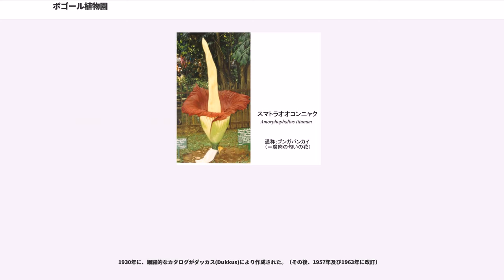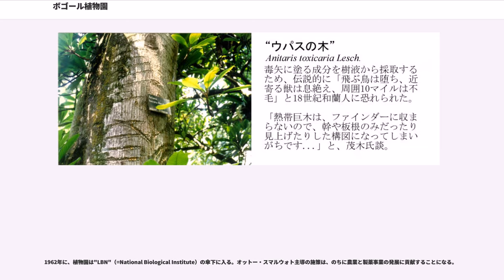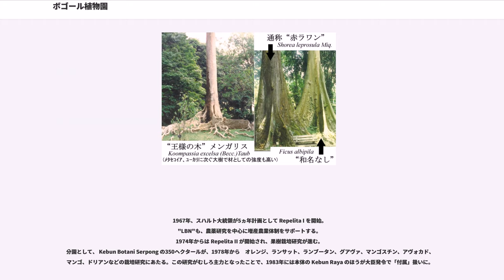ボゴール植物園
ボゴール植物園(インドネシア語："Kebun Raya")は、インドネシアのボゴール市内にある植物園。ボゴール宮殿と併設されている。植物園の面積は80ha以上あり、15,000種以上の植物を見ることができる。

インドネシア・ジャワ島中西部・ボゴール市に在る、東洋最大規模、最大栽植種を誇る植物園。農業・園芸分野における19世紀の世界的プロモーション・センターとして機能した。オランダという狭小・低資源国の植民地経営がもたらした、アジアにおける輸出産品・育種研究の歴史的（負ではなく正の）遺産である。
キャッサバ芋、キニーネ薬、タバコ、コーヒー等の普及は、この植物園なくしては語れない。

オランダ語名称＝「無憂」を意味するボイテンゾルグは、「風土病の憂い無し」という含意で、オランダ人居留地として発展、蘭印総督府（イスタナ）が置かれた。もともと植物園はなく、総督府の庭園だった。ナポレオン戦争でジャワ島支配がイギリスに移った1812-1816年の間、（ラフレシアで知られる）ラッフルズ総督が当地に居住、庭園も改造して、イギリス風庭園とした。夫人である、オリヴィア・マリアンヌは英国より草本を取り寄せ整備を図り、今もこの地に眠る。

オランダの所管に戻った1817年、ジャワ島及び周辺諸島・農工業技術総監として、44歳のラインヴァルトが着任する。アムステルダム在住の、植物学ならびに化学を専攻するドイツ人である。彼は、ジャワ人が家庭あるいは医術で使用する、あらゆる植生の収集に乗り出した。農業と園芸におけるプロモーションを目的に、整備が進んだ。

同年5月18日に、初めて「植物園」を開園、ラインヴァルトが初代園長となる。彼は在任中の1822年までに、約900種を47haの敷地に栽植・整備した。

第2代園長のカール・ルートヴィヒ・ブルーム（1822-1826在任）は、栽植種の914種をカタログとして記述、これが現在でもベーシックな目録として機能している。

1830年に、ヨハネス・エリアス・テイスマンという庭園技師が、植物園のキューレターに就任し、50年以上をその整備に費やした。彼は、植物分類学による配置換えを敢行したのである。困難な巨木の移植さえ厭わなかった。

彼をアシストするユストゥス・カール・ハッスカール は、1842年に図書館　（Bibliotheca Bogoriensis）を設立、1844年には標本館　（Herbarium Bogoriense）を別設した。同44年、彼は第2のカタログを作成し、2800種以上を記載するに至った。

第3代園長のR.H.C.C.スヘッフェル（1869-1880在任）は、農業発展を目的として植物園を科学的活用の装置とした。ユーカリ、タバコ、トウモロコシ、リベリア・コーヒーなどの育種と輸出を為した。

1880年に、メルヒオール・トロープ博士が園長となり、つづく30年間は、その後の関連研究機関の基盤が整備された。
コーヒー葉を侵す寄生菌病やサトウキビを侵すセレ・ウィルス病などに対して、病理学の実効力を発揮して対処を可能にした。

1892年に、60ヘクタールに拡張。

1914年に、トロイプ研究所が開設された。これは、トロイプ博士が旧病院棟を研究棟に改築（1884年）したことに端を発する。多くのヴィジターが研究できるよう徐々に拡張した施設も、第1次大戦下の財政難に際しては、主要な資金源として機能した。それでも、両大戦にわたる時期は、財政難が慢性化していた。

1930年に、網羅的なカタログがダッカス(Dukkus)により作成された。（その後、1957年及び1963年に改訂）

1942年3月に日本がジャワ島を掌握。植物園と標本館ともに、中井猛之進が園長として就任（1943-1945）。
日本軍部の伐採要請を拒否して、園を守った。

1945年から、再びオランダが管理したが、1949年のインドネシア独立により、「クブン・ラヤ」と改称、クスノト・スティオディウォルジョが斯国・初キューレターに就任。1959年に園長となるも、資金を含め不安定な時期を迎えた。

1962年に、植物園は"LBN"（=National Biological Institute）の傘下に入る。オットー・スマルウォト主導の施策は、のちに農業と製薬事業の発展に貢献することになる。

1967年、スハルト大統領が5ヵ年計画として Repelita I を開始。
"LBN"も、農薬研究を中心に増産農...